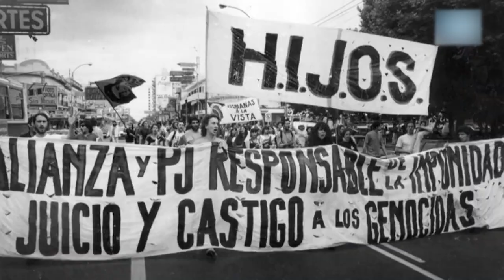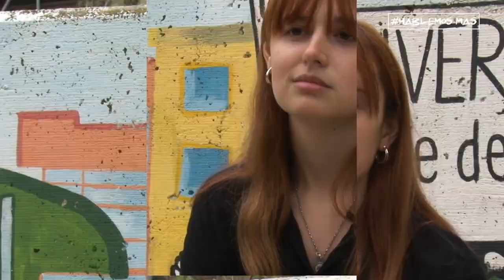UNIJOVEN - SER JOVEN EN 40 AÑOS DE DEMOCRACIA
A 40 años desde la vuelta de la democracia, reconocemos a los jóvenes como los verdaderos protagonistas de la transformación. Rocío Araya, profesora y licenciada en historia, explica por qué no debemos naturalizar los derechos conseguidos.
UniRio TV
Universidad Nacional de Río Cuarto
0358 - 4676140